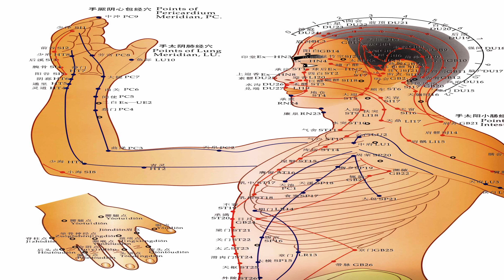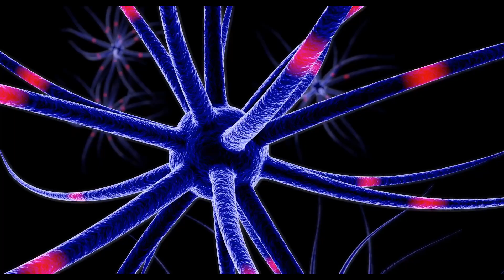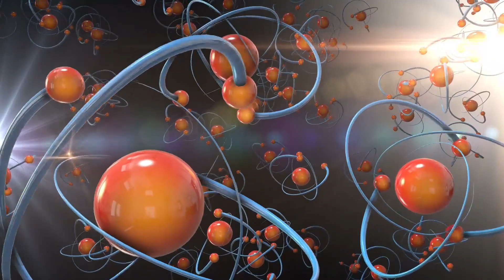David Icke: The True Nature of Reality - Not What You Think!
In this mesmerising, intuitive, inspirational and informative motivational speech, the great David Icke will discuss the illusive nature of reality and closer to truth consciousness, which 'They' do not want you to know about.

If you would like to find more of David Icke's work on consciousness and the true nature of reality, then please

Images, video and graphic footage from Pixabay and Pexels.
Music from the brilliant 🌟Brock Hewitt: Stories in Sound, via Uppbeat.

1)This video has no negative impact on the original works (It would actually be positive for them).
2)This video is also for teaching purposes.
3)It is not transformative in nature.
4)I only used bits and pieces of videos to get the point across where necessary.

Stories From The Subconscious does not own the rights to the images, videos, graphics and audio within this content.

License
The rest was created by Stories From The Subconscious.